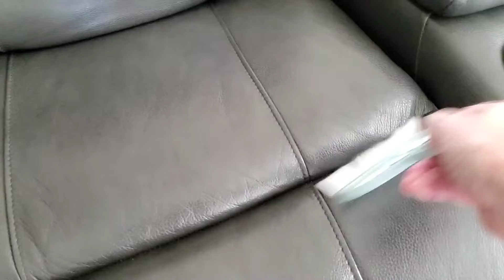~ASMR~ Brushing and wiping down the furniture... No talking!!